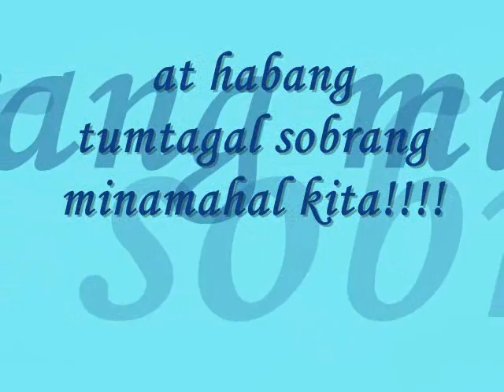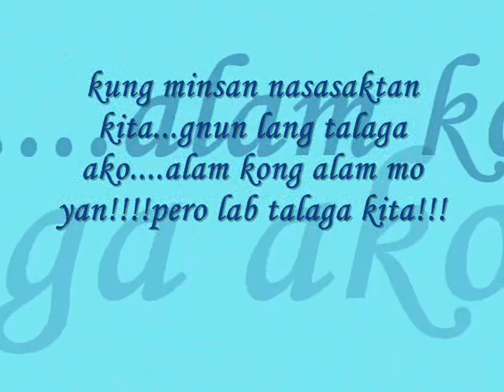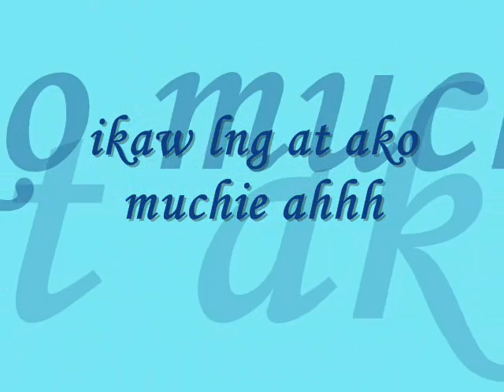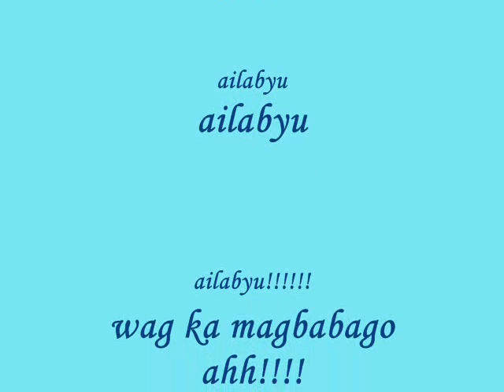ikaw lang at ako 18